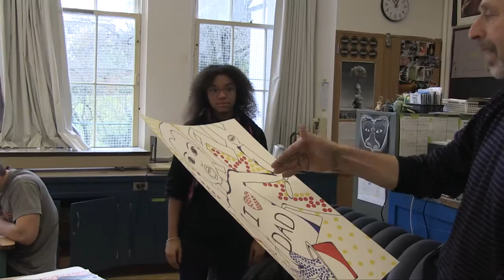Point Grey Secondary Art Class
Superintendent Steve Cardwell gets a tour of Point Grey Secondary with a stop in one of the schools art classes.